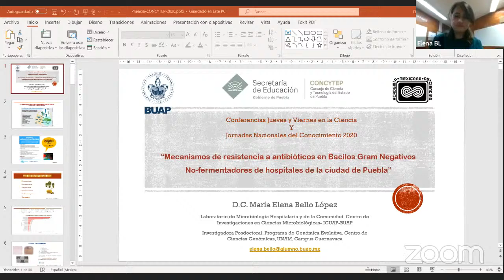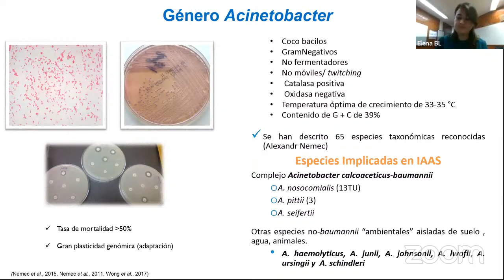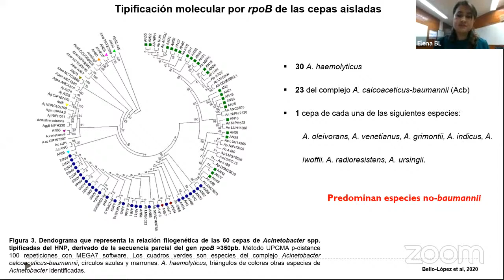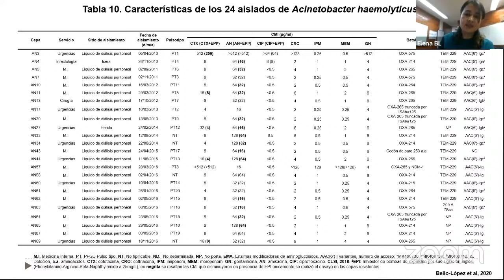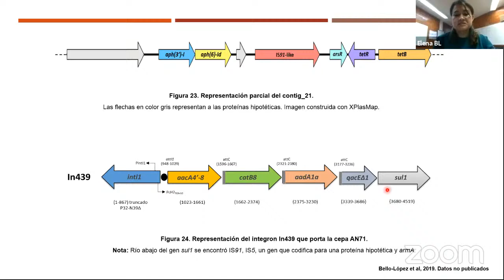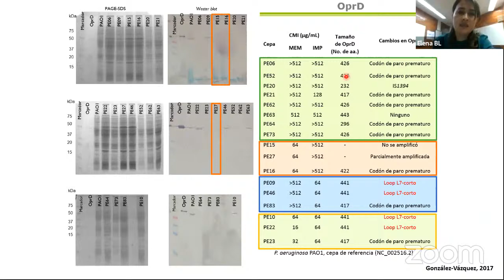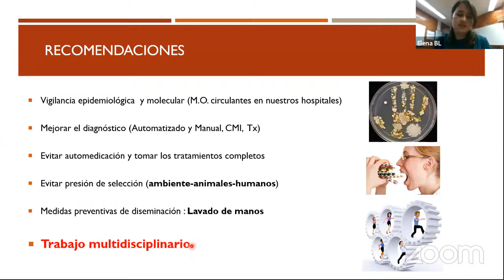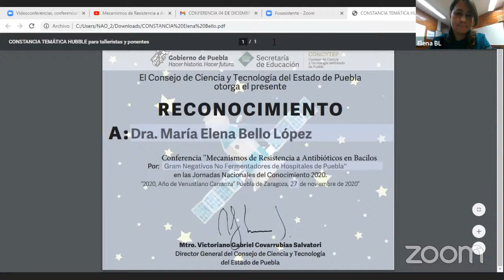Mecanismos de Resistencia a Antibióticos en Bacilos Gram Negativos No Fermentadores de hospitales de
Jornadas Nacionales del Conocimiento - Conferencia del Programa Jueves y Viernes en la Ciencia